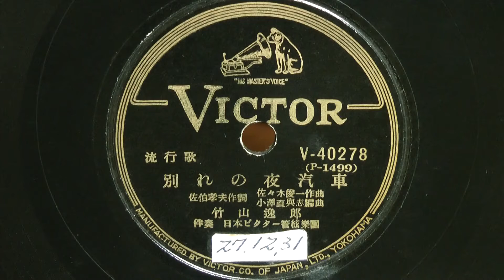別れの夜汽車(竹山逸郎)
昭和24年(1949年) ビクターレコード 流行歌 フォックストロット
作詞：佐伯孝夫
作曲：佐々木俊一
編曲：小澤直與志
歌唱：竹山逸郎
伴奏：日本ビクター管絃楽団
V-40268(P-1501)
送りましょうか 送られましょか
つらい別れの夜汽車の笛よ
めぐり来るやら来ないやら
また逢うときが
男、泪を笑顔でかくしゃ たばこが苦い
なまじ情けは泣かせるばかり
無理にすげなく別れて来たが
雨が降ってた 泣いていた
ホームの隅で
かへる姿が切なく浮かぶ 雨降る道を
銀のライターはあの娘のかたみ
ともしゃ見えます淋しい顔よ
ぬれていたいた片えくぼ
まぶたが熱い
泣くな咽ぶな夜汽車の笛よ
男が泣ける